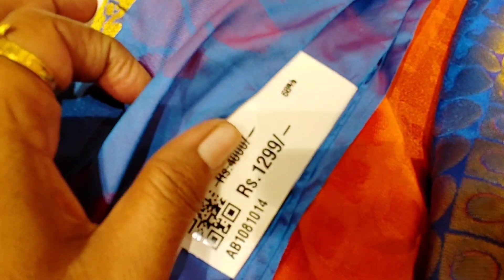60%50% Pure SilkMark பட்டு புடவைகள்